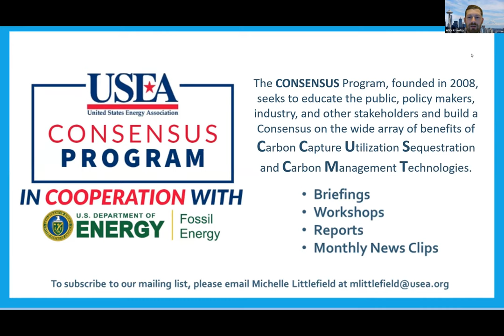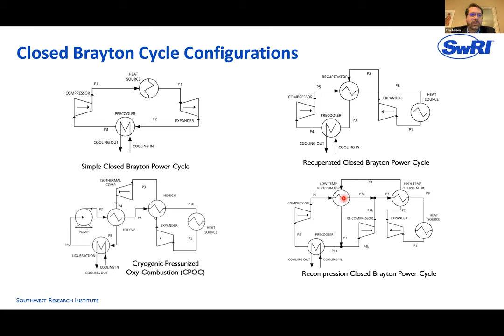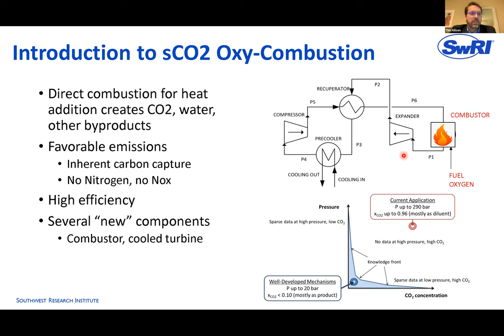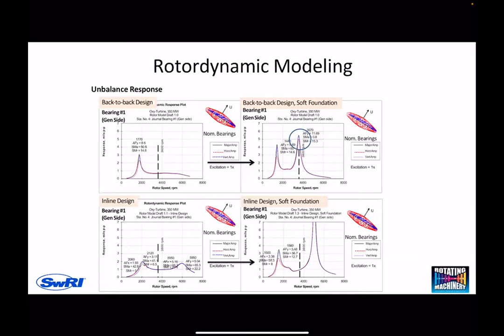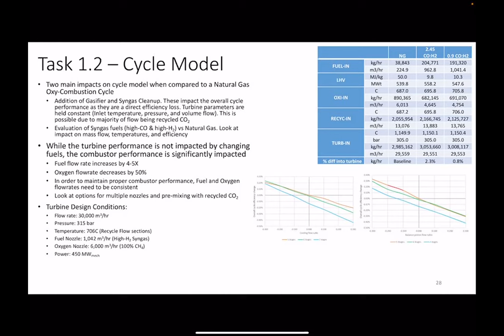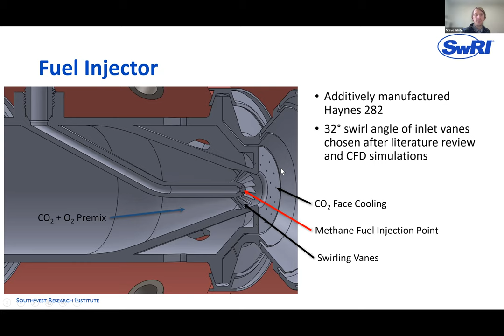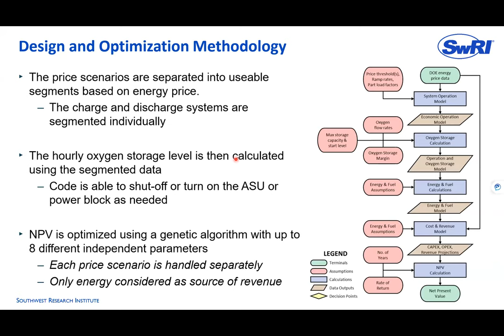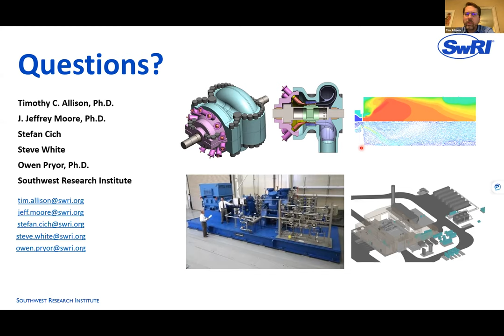Southwest Research Institute's CCUS and Clean Energy Development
Electric power generation contributes about 1/3 of all U.S. carbon emissions. Southwest Research Institute and its partners are developing advanced power generation utilizing supercritical carbon dioxide (sCO2) instead of steam to improve efficiencies of both traditional fossil powered plants as well as concentrating solar power (CSP) plants. A new generation concept direct fires the fuel with oxygen (so called oxy-fuel combustion) in the turbine, similar to a traditional gas turbine, but utilizing the CO2 instead of air as the working fluid and does so at much higher pressures. This highly recuperated cycle offers state-of-the-art efficiencies (approaching 60%), while capturing 98% of the CO2 with no additional power penalty associated with traditional capture schemes. This talk will discuss the development of a 300 MWe oxy-fuel turbine, as well as combustion, heat transfer, and material test rigs to support its development.